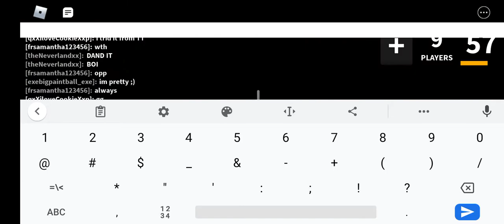this is my first video I hope you like it pls subscribe like and click the notification bell bye X3